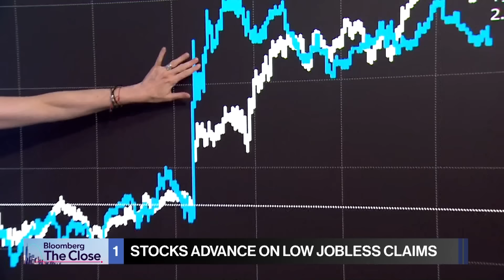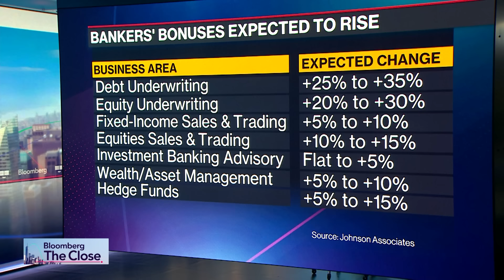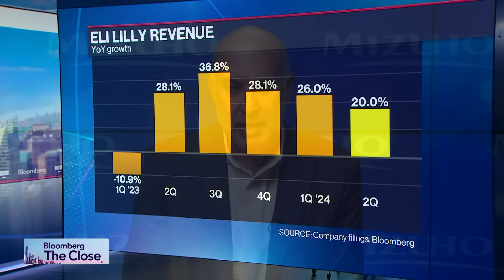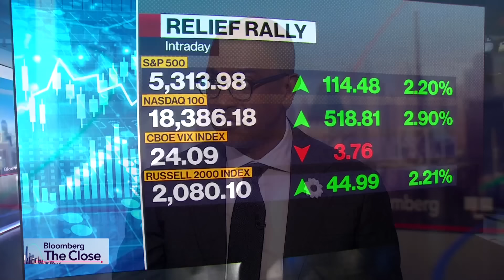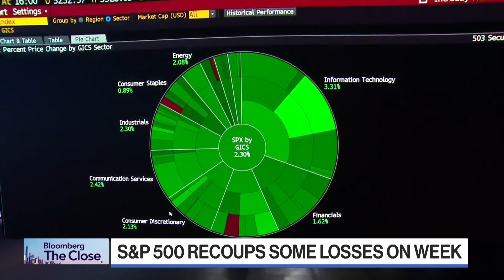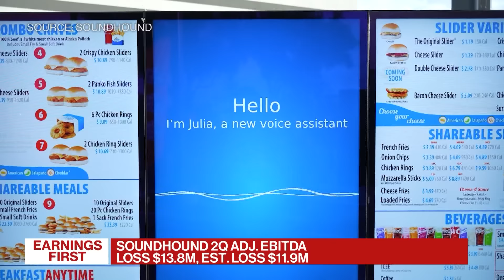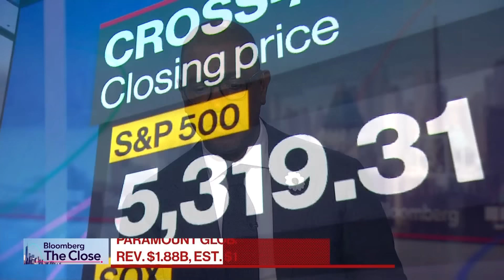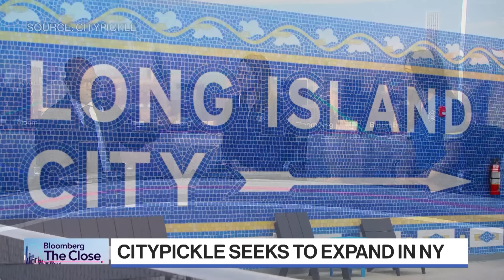S&P 500 Notches Biggest Rally Since Nov 2022 | Bloomberg: The Close 8/08/2024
Bloomberg Television brings you the latest news and analysis leading up to the final minutes and seconds before and after the closing bell on Wall Street.

Chapters:
00:00:00 - The Close Begins
00:03:18 - Bryce Doty, SIT Investment Associates
00:10:26 - Amara Omeokwe, Bloomberg News
00:15:25 - Top Calls
00:22:59 - David Joyce, Seaport Research
00:28:56 - Madison Muller, Bloomberg News
00:33:41 - Stock of the Hour
00:37:31 - Ellen Hazen, F.L. Putnam
00:44:15 - Closing Bell
00:58:02 - Keyvan Mohajer, SoundHound AI
01:04:19 - Clint Henderson, The Points Guy
01:12:33 - Jamie Lumley, Third Bridge
01:19:48 - Erica Desai & Mary Cannon, CityPickle
01:29:06 - Gregory Korte, Bloomberg News